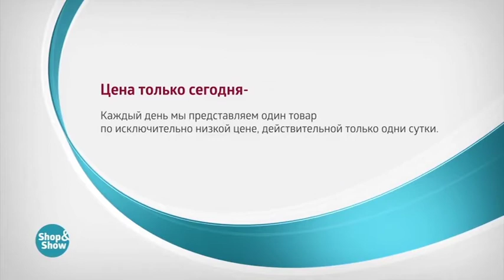Брюки Астрея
Обзор на товар Брюки Астрея